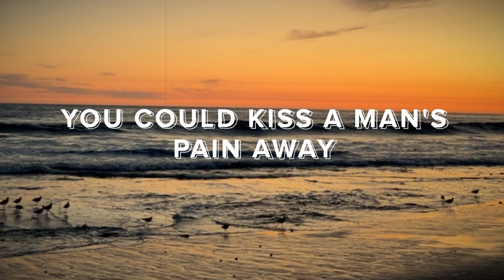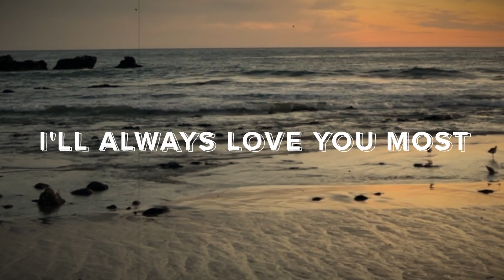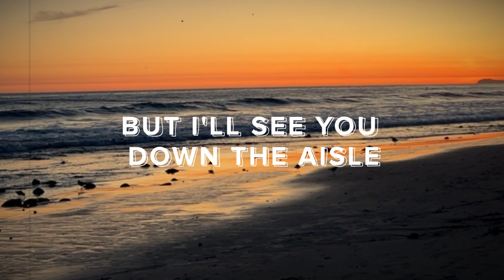GREG SHILLING - "LOVE YOU MORE" (OFFICIAL LYRIC VIDEO)